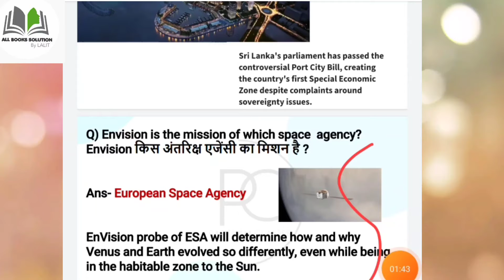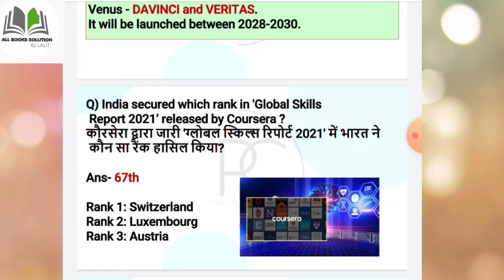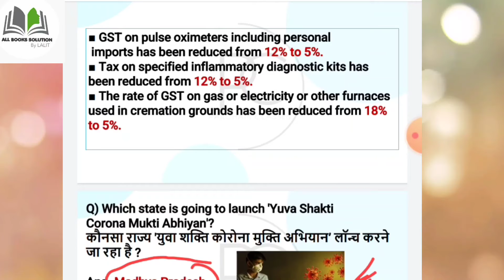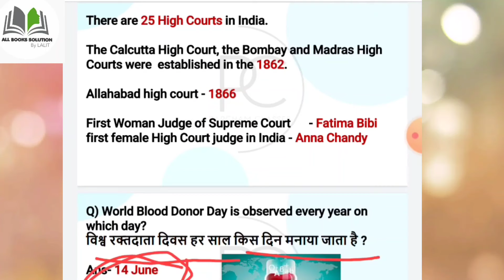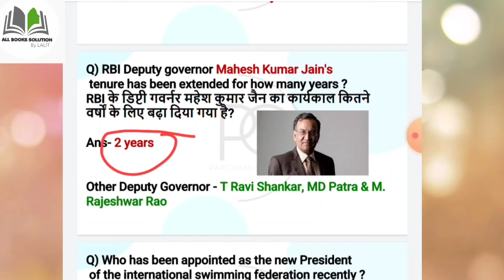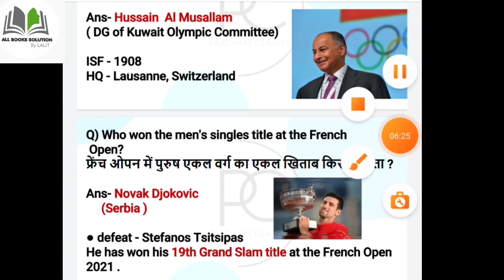Today current affairs | Current affairs in English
👉In this video, I’ll show today current affairs. Enjoy!           🙋‍♂️

👉my video provide unique content and best method to solve or remember concept👈

ABOUT MY CHANNEL:
           edit by Lalit

educationalvideos for kids,
educationminister live,
education_concept_percentage education concept reasoning, education concept channel, education concept aims and objectives, education concept geography, education concept coding decoding, education concept science
maths tricks, maths tricks for fast calculation, maths tricks 10th class, maths tricks for kids, maths tricks for competitive exams, maths tricks in hindi, maths tricks 5 minute crafts, maths tricks dear sir, maths tricks multiplication, maths tricks division